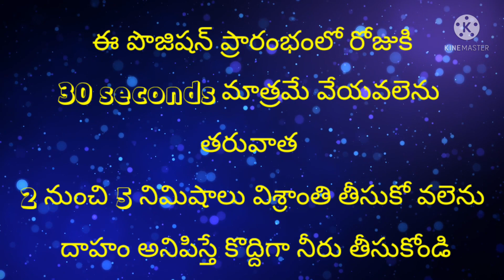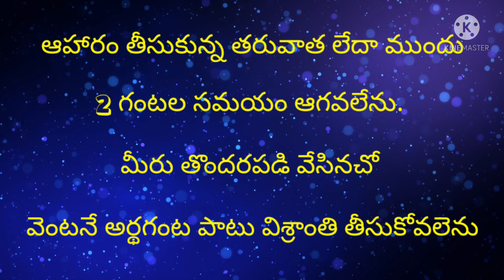Health Tips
ప్రారంభంలో తప్పనిసరిగా 30 సెకన్లు మాత్రమే వేయవలెను.   అనారోగ్య సమస్యలు ఉన్నవారు తప్పనిసరిగా డాక్టర్ సలహా తో చేయవలెను, తీసుకుంటున్న మెడిసిన్స్ మానకూడదు.   లూజ్ మోషన్స్ అవుతున్నప్పుడు ఇది చేయరాదు.